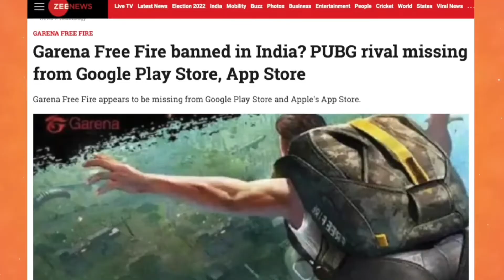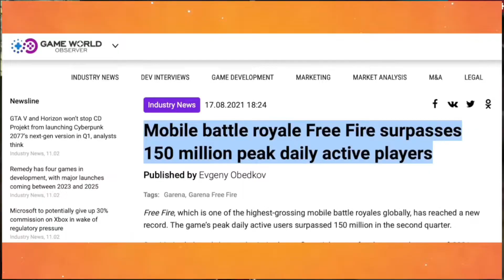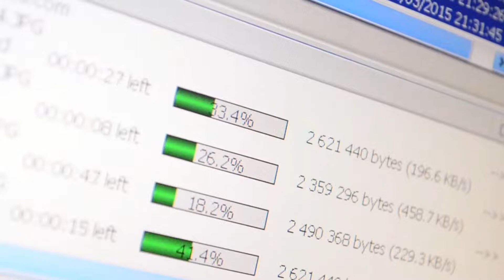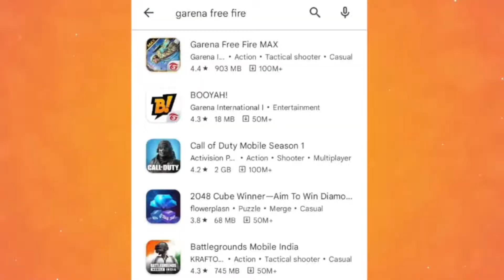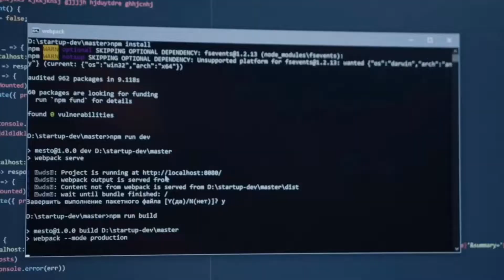Free Fire Officially Banned By Government😭💔\ Government Ban 53 other Chinese Apps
About : Unsoul Gamer is a YouTube Channel, where you will find gaming videos in Hindi, I hope this video was Useful and you liked it, if you did press the thumbs up button.